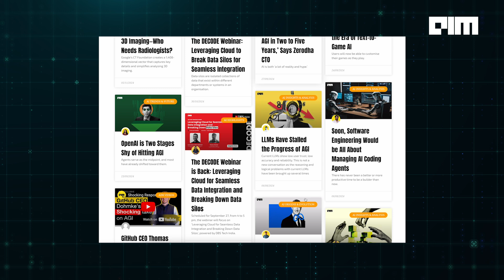Has OpenAI Hit The Wall? Reaction Video Ep #24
In Episode 24 of our reaction series, we dive into the buzz surrounding OpenAI and its journey towards Artificial General Intelligence (AGI). Has OpenAI really hit a wall in scaling large language models? Or is there more to the story? With Sam Altman’s bold statements and Ilya Sutskever’s pivot from scaling to "discovering the right things," the AI world is buzzing with speculation. From ChatGPT’s rise to household fame to AGI’s elusive promises, we break it all down with a dose of humor and sharp insights.

Join me, Vandana Nair, your AI Roaster, as I explore whether OpenAI's AI dreams are stalled or just shifting gears. Is AGI really just around the corner, or are we all stuck in the hype cycle? Don’t miss this candid, fun, and informative take on one of the hottest topics in tech!